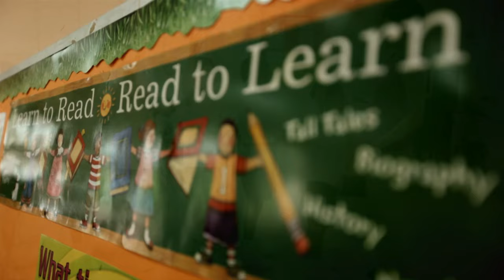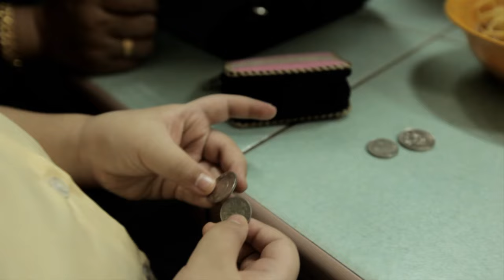First Week of P1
From uncertainty and apprehension, find out how our Primary 1 children adjust to their new environment in their first week of school and enjoy the fun learning experience.